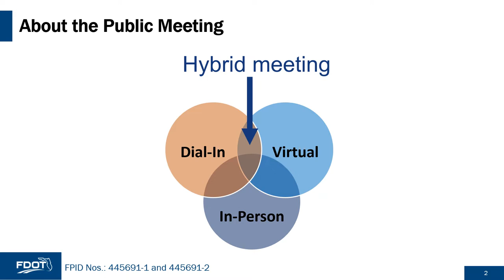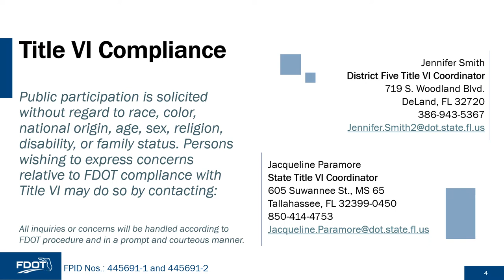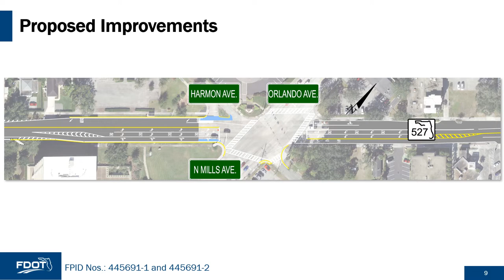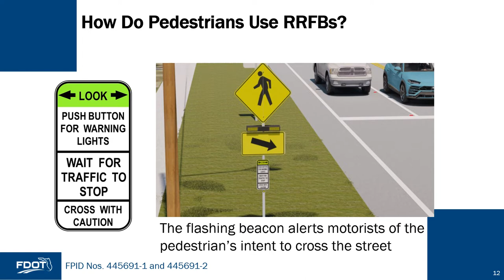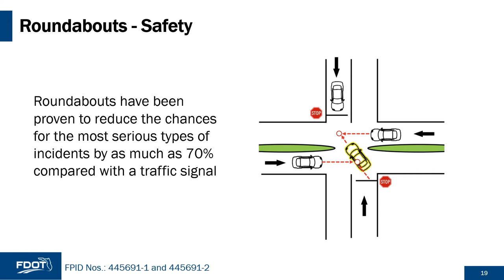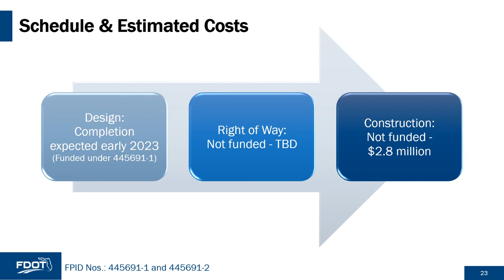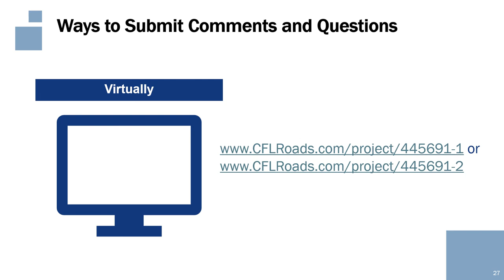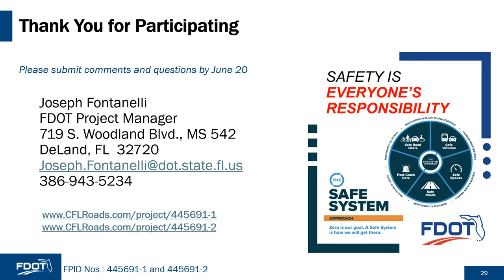2022-06-09 Public Meeting Presentation